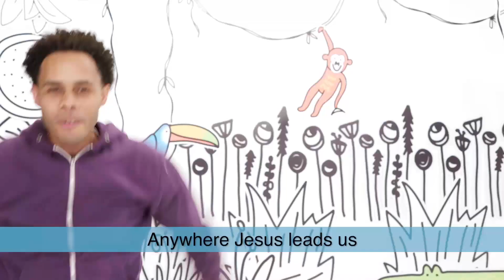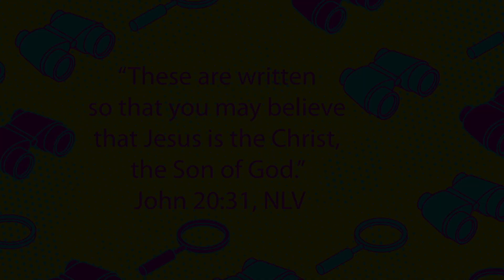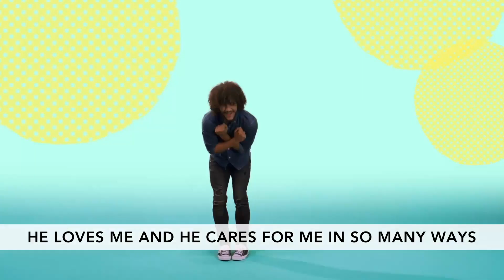LakePoint Kids - PS & JK/SK - June 28 2020